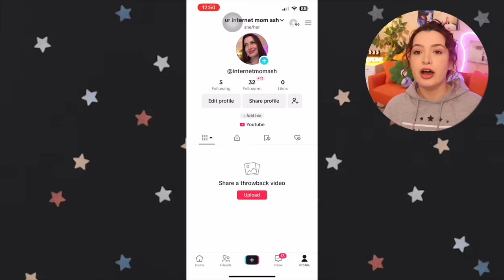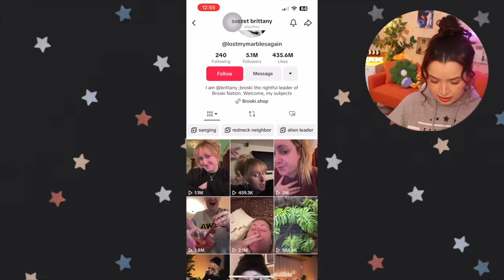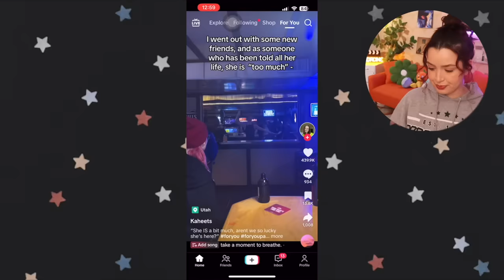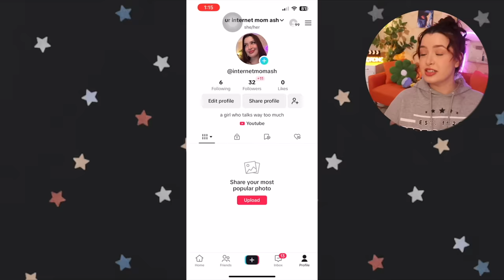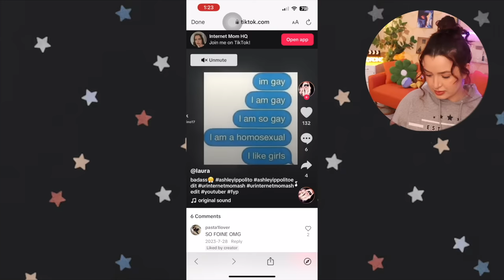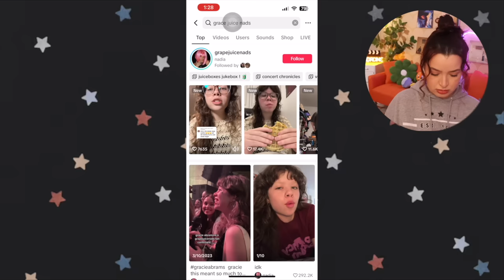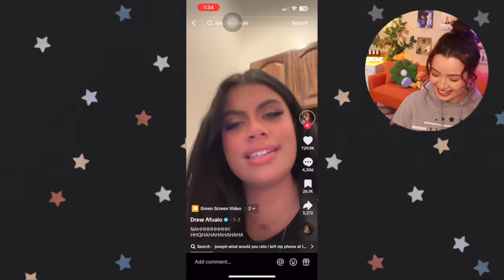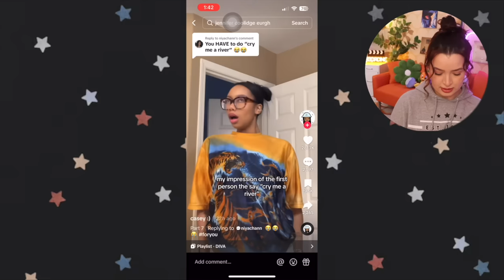Attempting to go on Tiktok for the Very First Time *terrifying*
Ashley Ippolito
USA